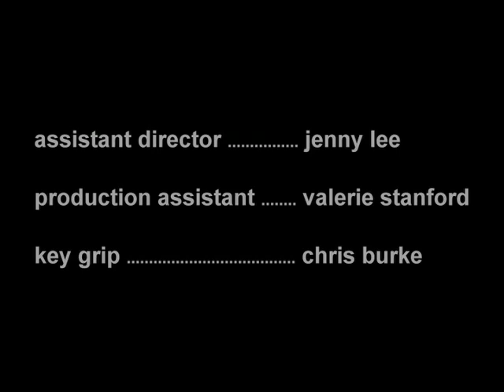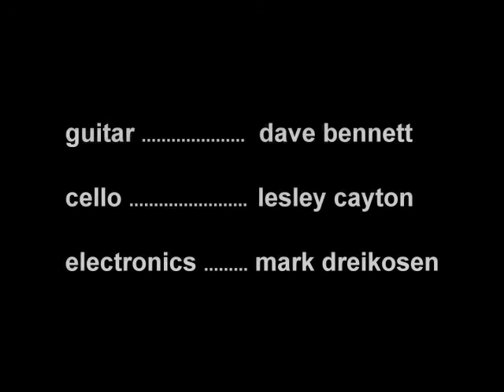Earl & The Guest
"Earl & The Guest" is an experimental film shot in black and white 16mm and edited with found footage.

The film takes place in Earl's mind as he takes a journey to his end pursued by the shadowy figure of The Guest.

Winner for Best Narrative at the 1999 Boston Film & Video Festival, Earl & The Guest features actors Ray Shaffer (Earl), Dave Clarke (Earl's conscience) and Christopher Burke (The Guest).

It was written, directed and edited by Steven J. Lawrence.

The music is a collaborative improvisation, with cellist Lesley Cayton, guitarist, David Bennet, and special sound effects artist, Mark Dreikosen with musical direction by Lawrence.